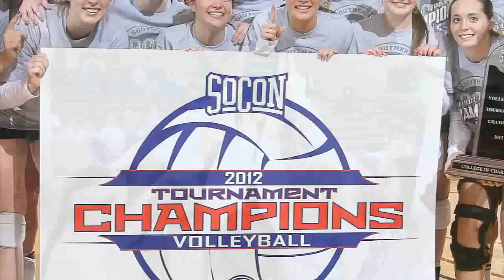2012 CofC Volleyball Highlight Video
Highlights from the College of Charleston Volleyball team's 2012 championship season. The Cougars won the Southern Conference tournament and advanced to the second round of the NCAA Tournament after defeating #23 Miami in the first round.